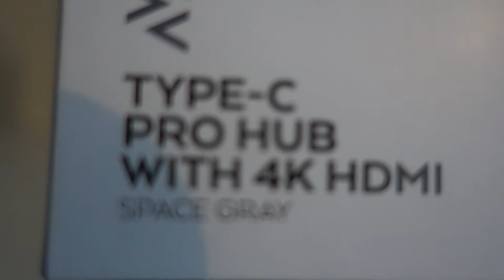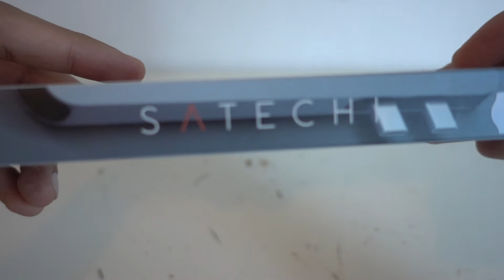UNBOXING SATECHI TYPE C PRO HUB WITH 4K HDMI SPACE GRAY